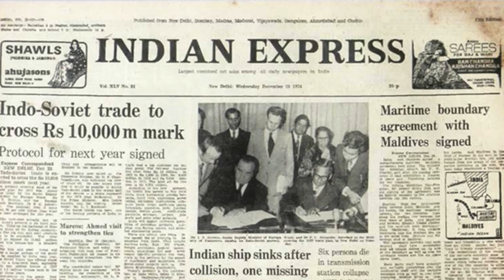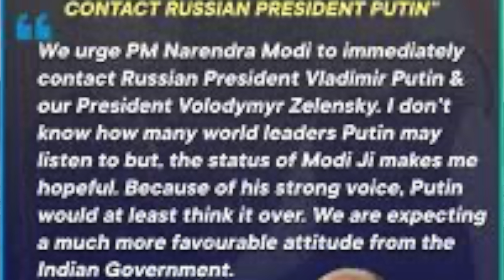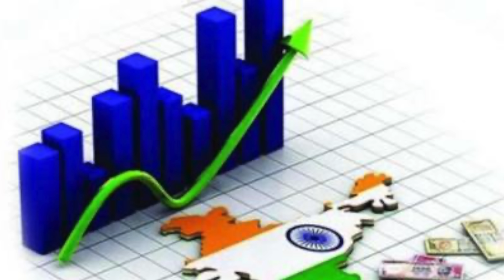ஏன் நாம் உக்ரைனை ஆதரிக்கவேண்டும் | Why Support Russia EP-2 | TPDefence Tamil